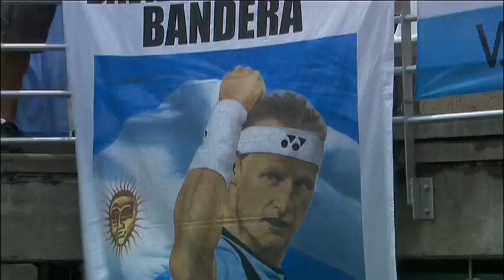Resumen Argentina 5 - Alemania 0 (1ª Ronda Grupo Mundial Copa Davis 2013)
Resumen de la eliminatoria de 1ª Ronda del Grupo Mundial disputada en el Estadio Mary Teran de Weiss de Buenos Aires.

Resultados:
C. BERLOCQ P.derrota KOHLSCHREIBER 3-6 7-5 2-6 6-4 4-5
J. MONACO derrota F. MAYER 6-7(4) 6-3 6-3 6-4
D. NALBANDIAN H. ZEBALLOS derrotan T. KAMKE C. KAS 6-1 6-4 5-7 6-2
J. MONACO derrota T. KAMKE 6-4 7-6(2)
C. BERLOCQ derrota C. KAS 6-2 6-4